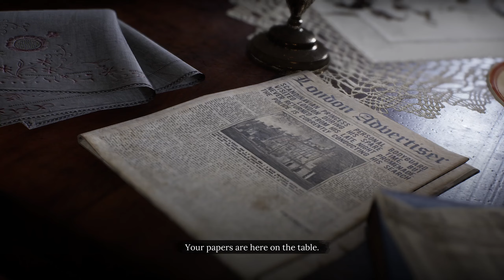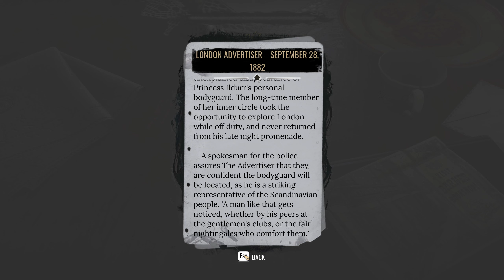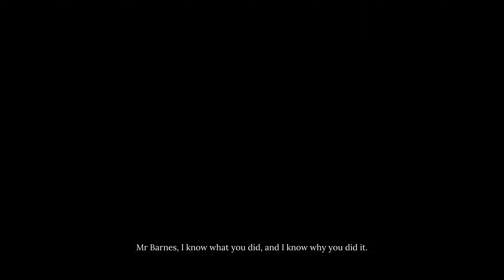Sherlock Holmes The Awakened (2023) - Lovecraftian Detective Horror Puzzle Mystery Gameplay Ultra PC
Taking place in 1882, The Awakened lifts the curtain on how Sherlock and John, mere roommates at the time, became the world-famous crime-solving duo.
Key pillars
Investigate the Cthulhu Mythos as imagined by H.P. Lovecraft and face Eldritch horrors beyond human comprehension
Fight encroaching insanity as you pursue answers to questions that have no rational explanation whatsoever
Find clues that will lead you through the famous Baker Street in London, a haunting psych ward in Switzerland, the perilous Louisiana wetlands and more
A reimagining of the 2008 title: Rebuilt from the ground up in Unreal Engine, The Awakened boasts modern graphics and animations, an expanded storyline, numerous side quests and new mechanics including unique insanity gameplay.